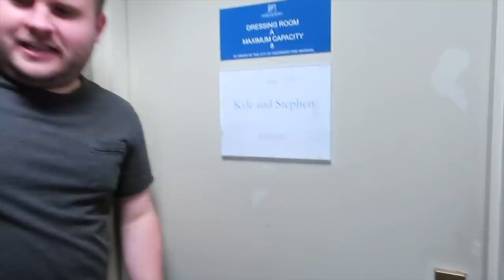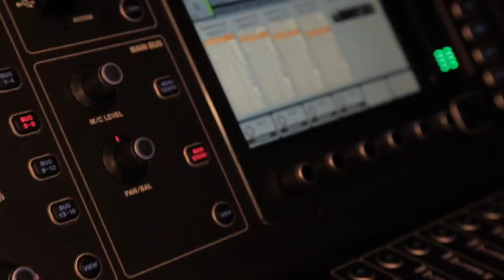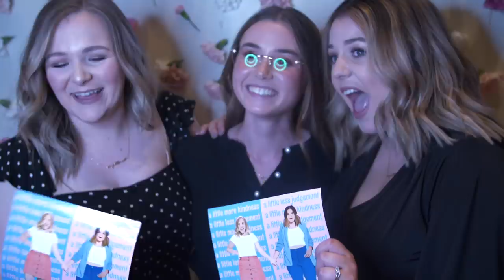a throwback to the best night ever (sierra unfiltered live show vlog)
a year ago the sierra unfiltered live show gave me the chance to do a meet and greet with some of you, do a live sierra unfiltered podcast recording, and have a big reception and party together to celebrate 1 million subscribers! Now with the pandemic a year later, this all seems so impossible and far away. I've found so much joy in reliving this, and knowing some day when we'll be able to share fun events like this together again!